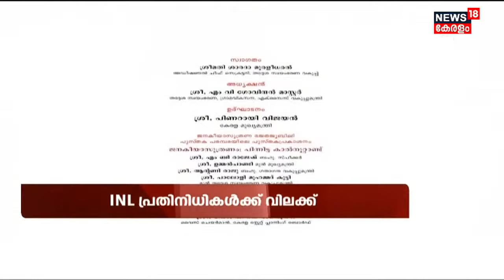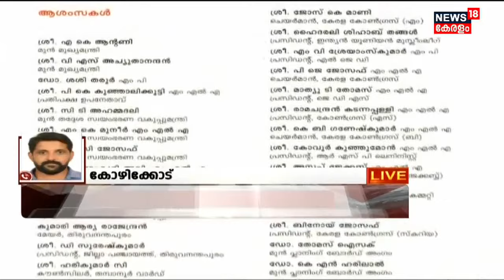Breaking : INL പ്രതിനിധികൾക്ക് സർക്കാർ പരിപാടികളിൽ നിന്ന് വിലക്ക്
INL പ്രതിനിധികൾക്ക് സർക്കാർ പരിപാടികളിൽ വിലക്ക്. ജനകീയാസൂത്രണ രജതജൂബിലി ആഘോഷങ്ങളിൽ മന്ത്രിക്ക് പോലും ക്ഷണമില്ല.